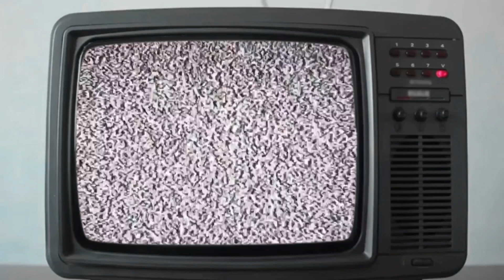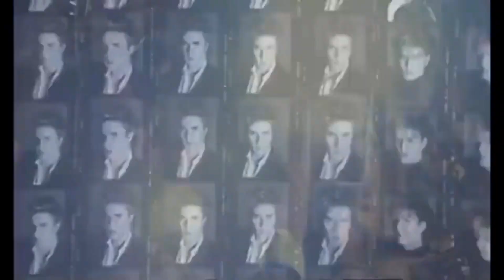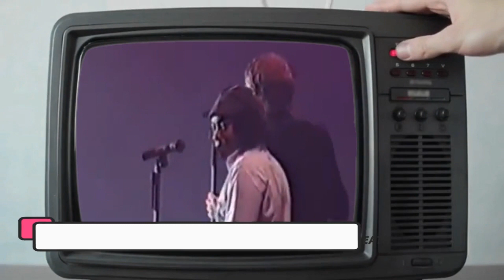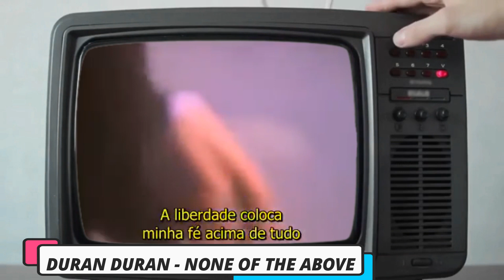DURAN DURAN RENASCE EM "THE WEDDING ALBUM"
COMO O DURAN DURAN REENCONTROU SEU CAMINHO PARA O SUCESSO EM THE WEDDING ALBUM

Duran Duran (às vezes chamado de The Wedding Album), é o sétimo álbum de estúdio do Duran Duran, lançado mundialmente em 1993.

É o segundo disco que levou o nome da banda - em 1981, fora lançado o primeiro LP do grupo, Duran Duran. Após a diminuição do sucesso comercial no início dos anos 90, Duran Duran retornou ao Top Five do Reino Unido e ao Top Ten dos EUA com este álbum, que ganhou o Disco de Ouro no Reino Unido e Platina nos EUA. Os singles "Ordinary World" e "Come Undone" chegaram ao Top 10 da Billboard Hot 100. A capa de Nick Egan apresenta fotos de casamento dos pais dos quatro membros da banda.

▶ QUE TAL ME PAGAR UM CAFÉ?

▶ ANUNCIE AQUI NO CANAL!